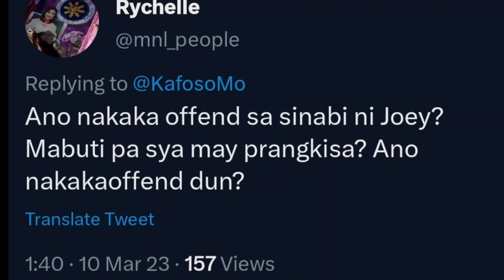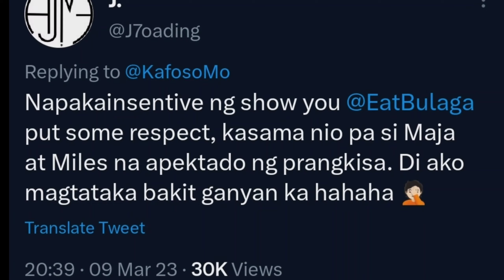MAJA SALVADOR, nainis kay JOEY DE LEON! HINDI NATUWA SA JOKE!!